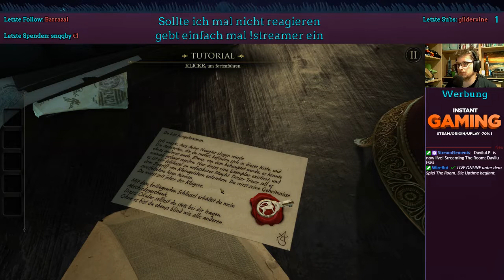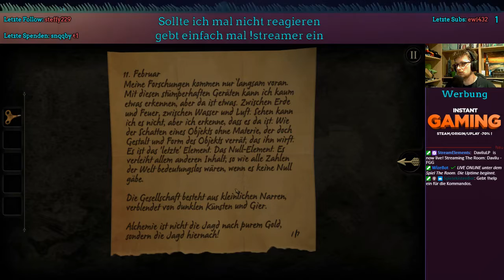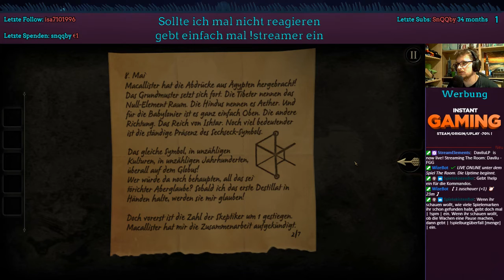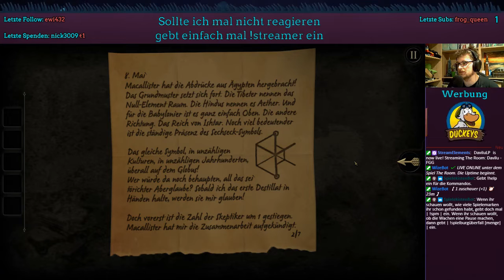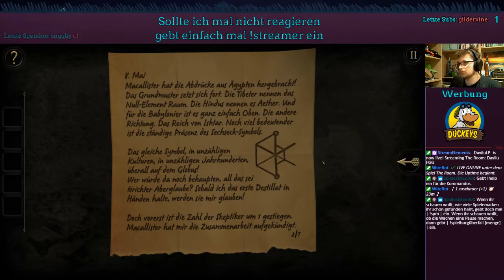The Room - 001 - Live Aufnahme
Willkommen zu The Room. Dies hier ist eine Live Aufnahme mit eingeblendeter Werbung.

Wenn euch das Projekt gefällt, dann...

Ihr könnt auch unsere FGG-Gruppe unterstützen indem ihr...

... andere aus unserem Team schaut. (Discord und Twitch-Verlinkungen)

Ich bin auch Partner von Duckeys. Einfach Link öffnen und nebenbei auf allen Rabatten gleich nochmal 5% sparen